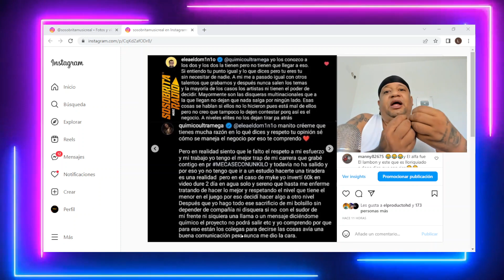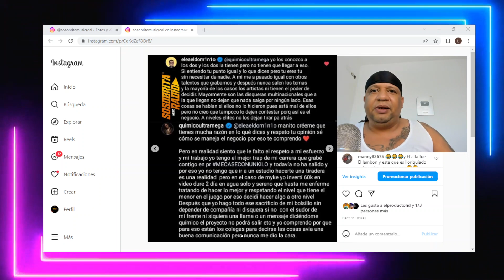QUÍMICO SE DESAHOGA CON EL DOMINIO RELATANDO LOS MOTIVOS POR LO CUAL VA A TIRAR A MYKE TOWERS